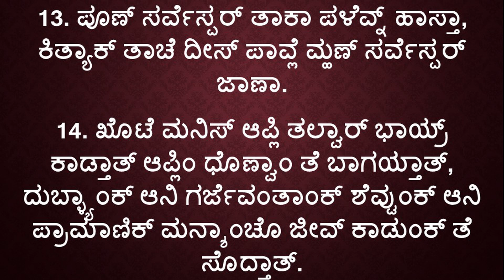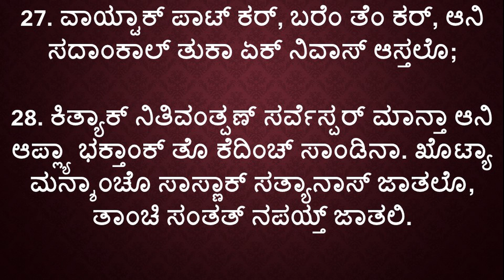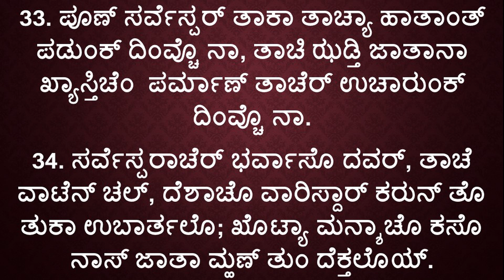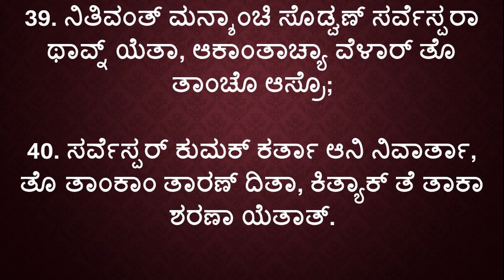|| ಕೀರ್ತನ್ 37 || ಬರ್ಯಾ ಆನಿ ಖೊಟ್ಯಾ ಮನ್ಶಾಂಚಿ ಗತ್ || Psalm 37 In Konkani ||